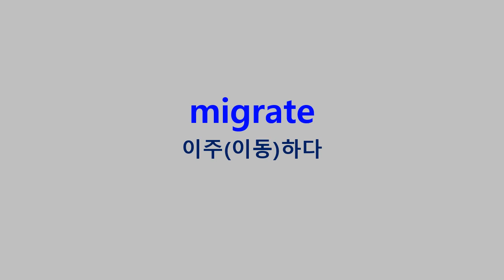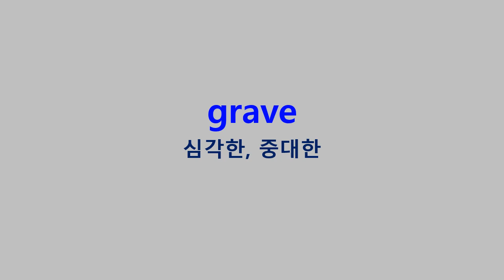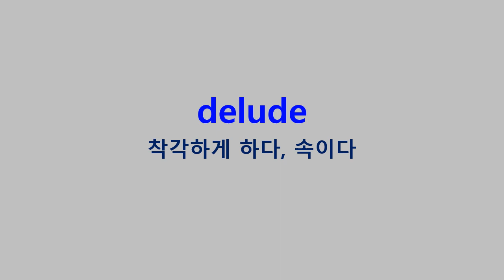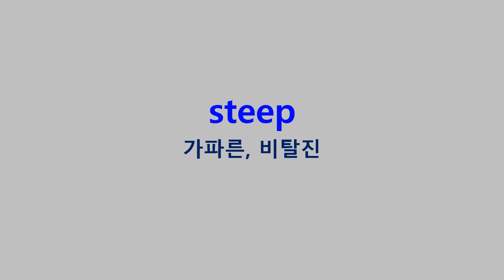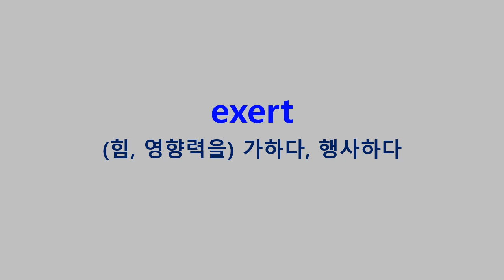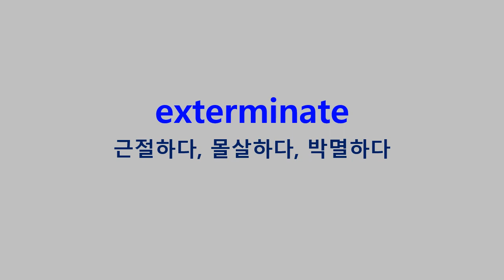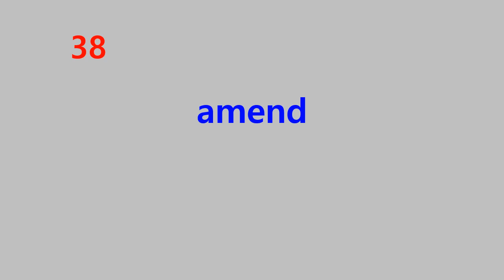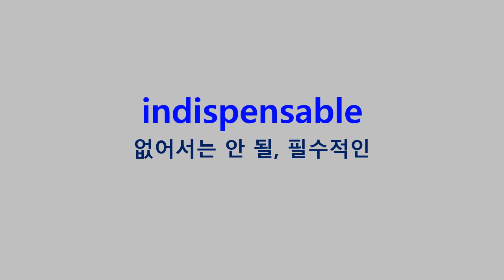특급 수능 EBS 기출 VOCA Day20